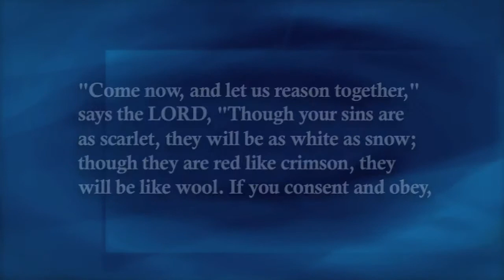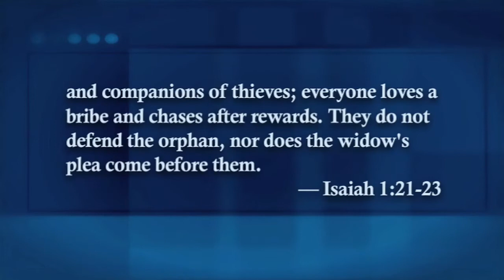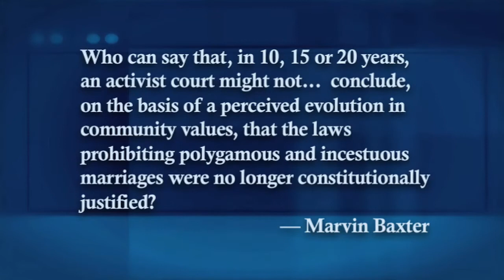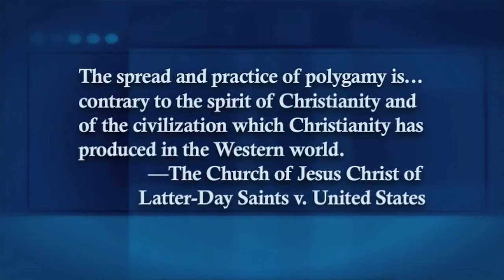Proposition 8: A Morally Bankrupt Decision From an Economically Bankrupt State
Proposition 8 in California, which defined marriage as between a man and a woman, was overruled by District Judge Vaughn Walker. The 138 page decision goes to considerable lengths to justify something that not only is immoral, but irrational. Scripturally and historically, when a society becomes economically bankrupt, a moral bankruptcy has already taken place.

"The Gary DeMar Show" is your 10 minutes of sanity each weekday. Gary DeMar serves your daily recommended allowance of rationality. This show is where you will hear about current events, pop culture, politics, religion, and bunches of other stuff examined through the lens of a biblical worldview.